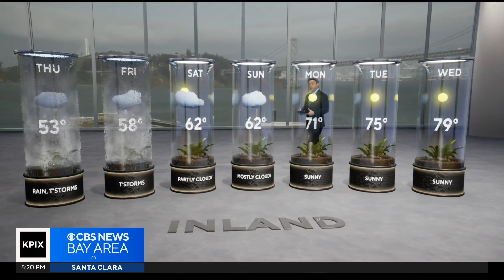Rainstorms and colder temperatures are coming to San Francisco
Wet conditions return to the Bay Area on Thursday and Friday, along with much cooler temperatures. Rain should pass by the weekend, and spring-like conditions along with warmth should return by next week. Darren Peck has the forecast.